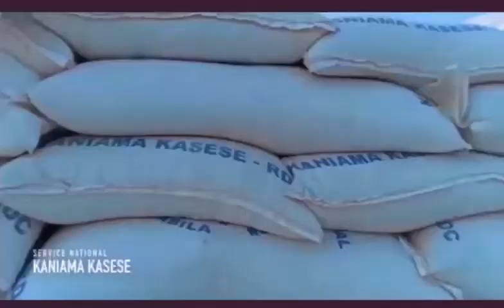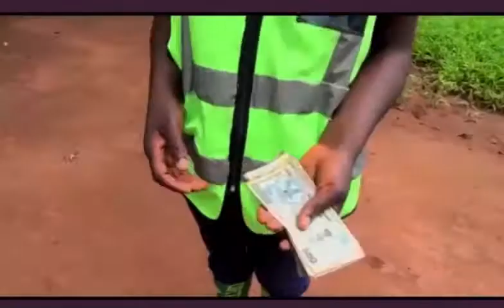Kuluna , Ex- enfants de la rue ont leurs Premier Salaires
Kuluna ont leurs premier salaires